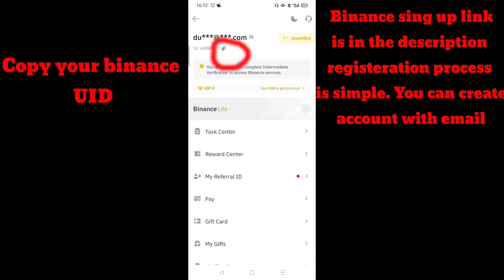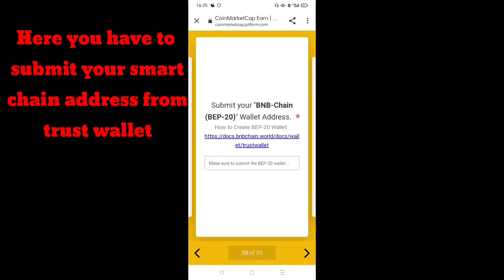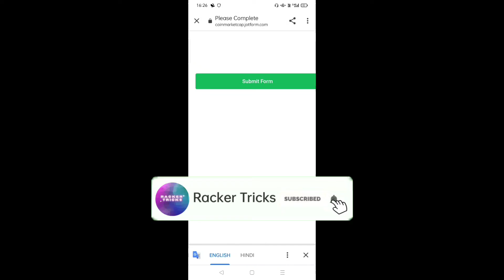Get free $11 per account🔥🔥 | New Coinmarketcap airdrop😍 | Racker Tricks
All links are on the telegram channel so must join the telegram channel

new airdrop
airdrop
new airdrop without investment
new Coinmarketcap airdrop
new airdrops free free airdrop
new bitcoin airdrop
how to earn money online
how to join airdrops
how to get free money
new airdrop today instant payment
Racker Tricks new video
coinmarketcap Airdrop